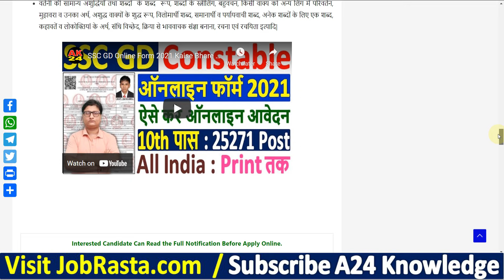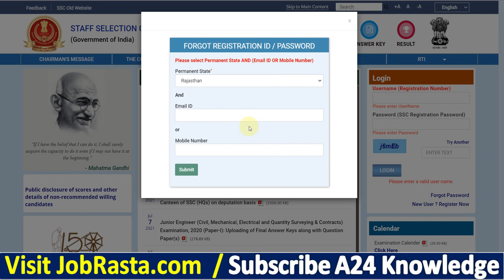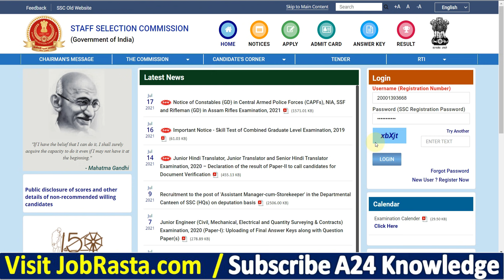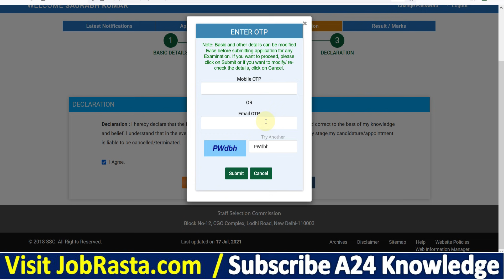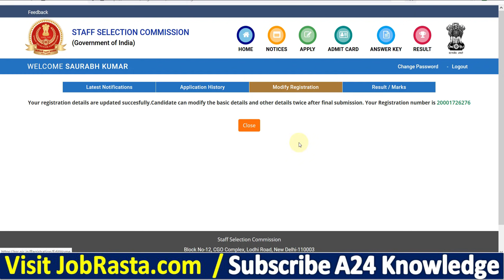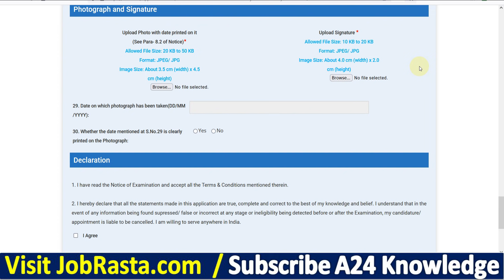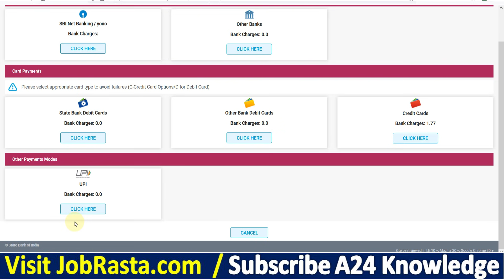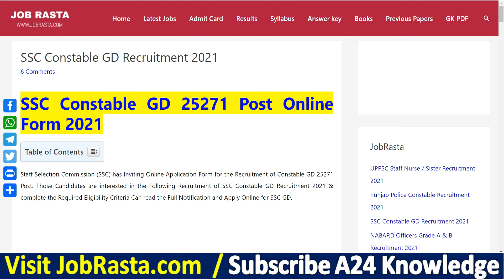SSC GD Online Form 2021 : SSC Old Registration Edit, Photo With Date, Password Reset, Online payment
Staff Selection Commission (SSC) has Inviting Online Application Form for the Recruitment of Constable GD 25271 Post. Those Candidates are interested in the Following Recruitment of SSC Constable GD Recruitment 2021 & complete the Required Eligibility Criteria Can read the Full Notification and Apply Online for SSC GD.